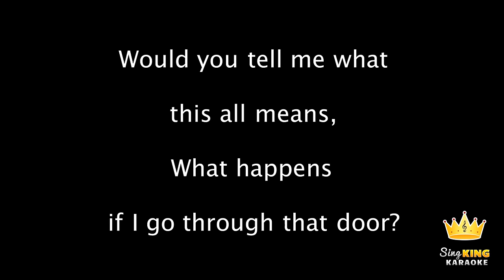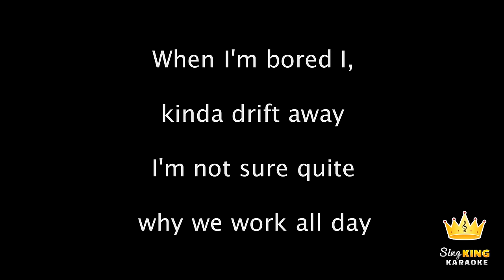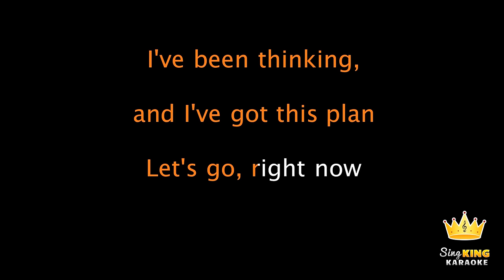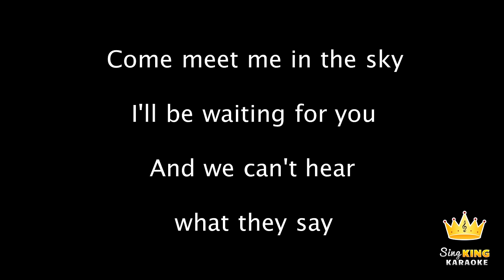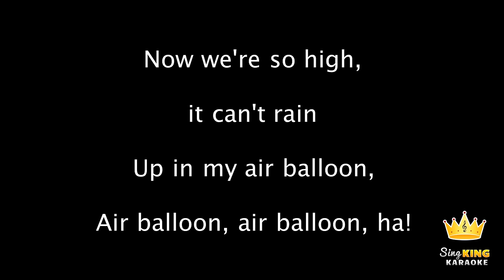Lily Allen - Air Balloon (Karaoke Version)